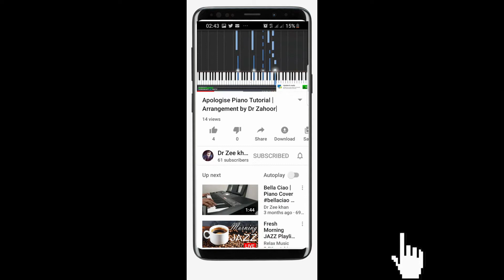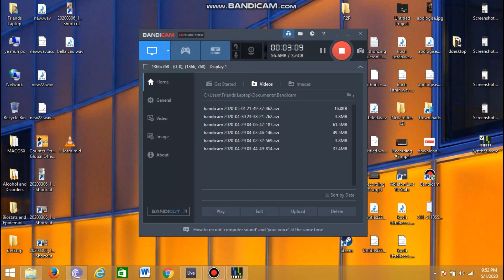Bella Ciao Piano Tutorial.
This is a piano cover of Bella ciao (money heist version) arranged by Dr Zahoor khan.